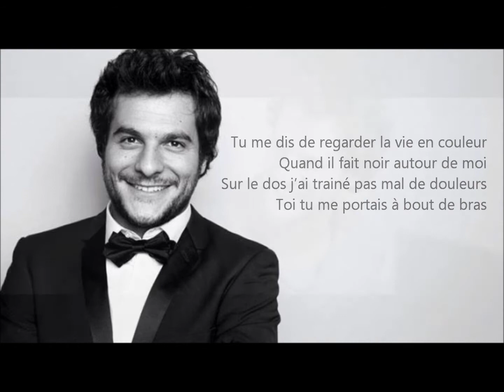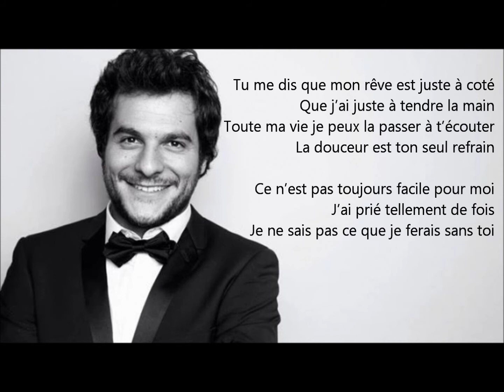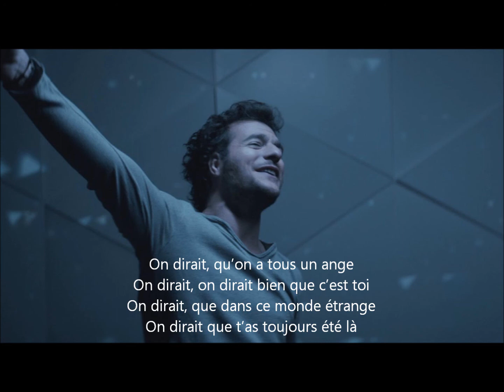On dirait - AMIR (Reprise)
Cover Karaoké
Reprise "On dirait" Amir